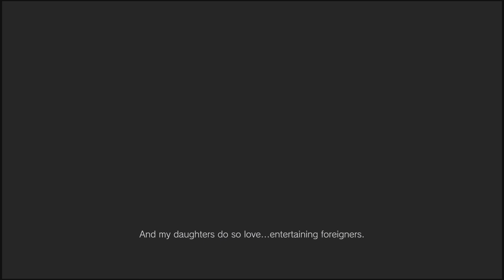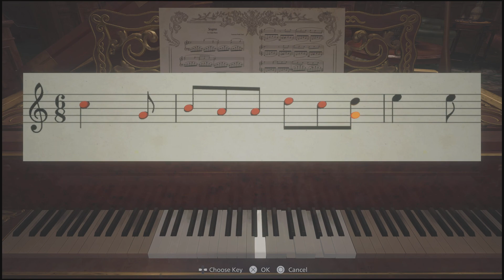RESIDENT EVIL VILLAGE SPEEDRUN IN UNDER 3 HOURS Walkthrough Gameplay Part 1 - THE CHAMBERS (PS5)